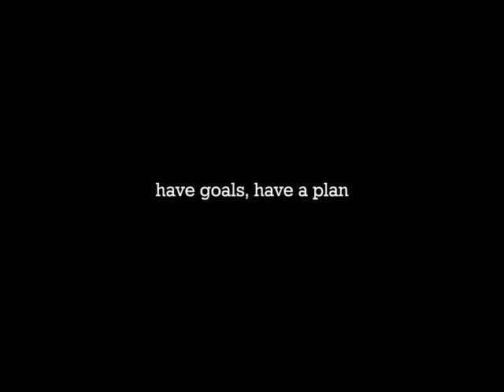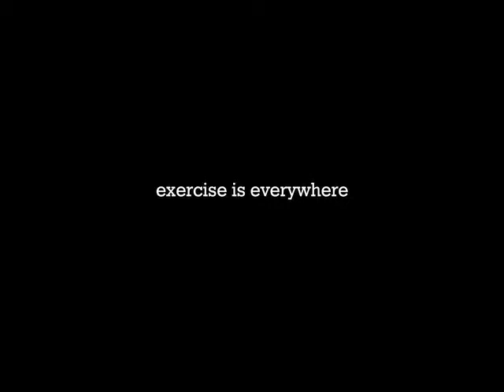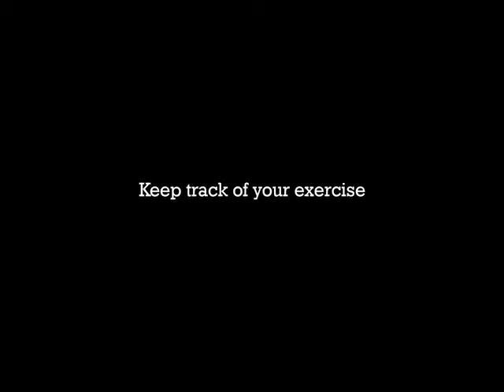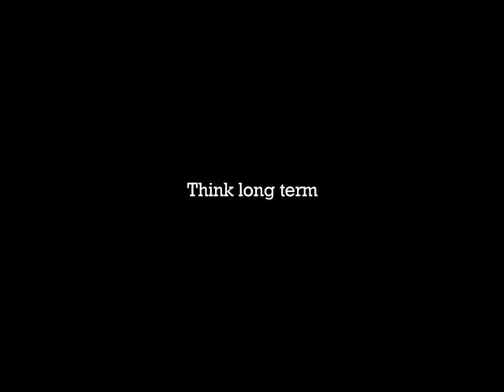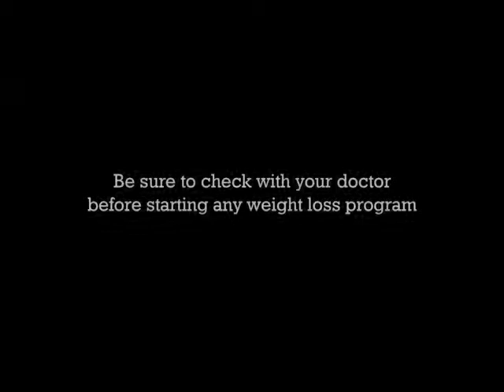Exercise for Healthy Weight Management - The Nebraska Medical Center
Exercise is an important part of a weight management program. But as exercise physiologist Kris Volkmer explains, it does not have to be an intense, exhausting workout. Things like household chores and walking at work can become important parts of losing weight. Several weight loss patients describe how they lost weight and have kept it off by doing simple forms of exercise.